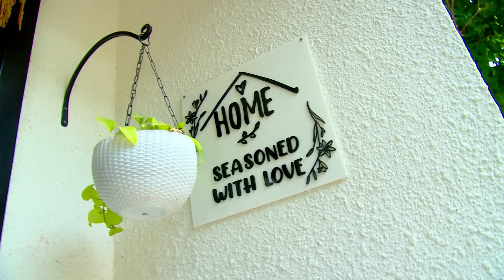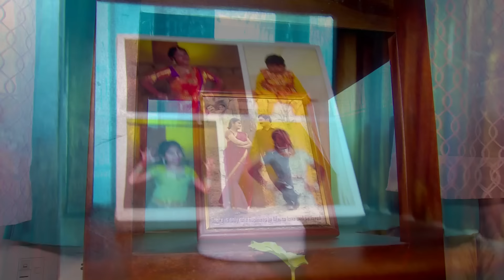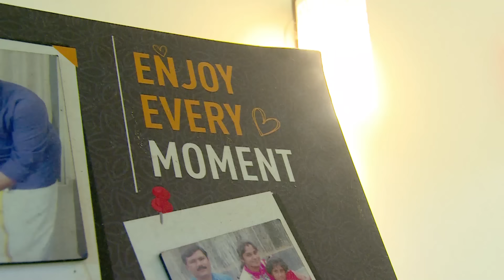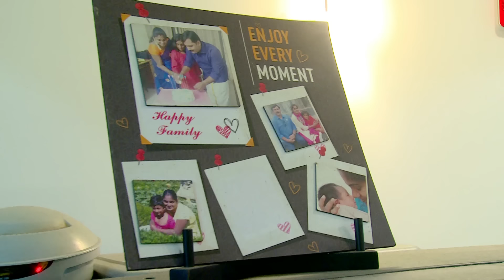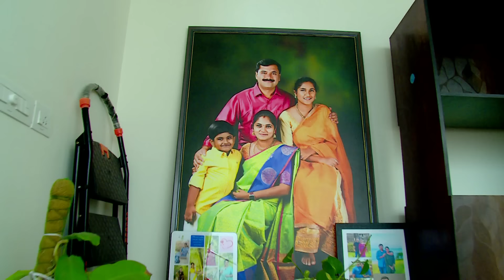Vlog#87 || ❤️HOME TOUR || Rented or Own House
Instagram Home seasoned with love